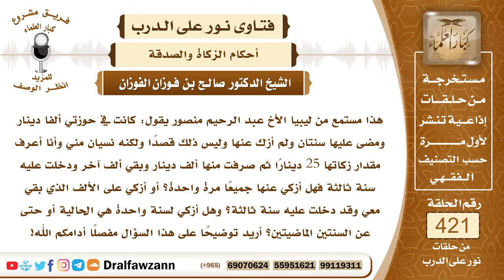5671- شخص عنده مال ولم يزكه سنتين نسيانا، فماذا يجب عليه؟ - الشيخ صالح الفوزان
"5671- هذا مستمع من ليبيا الأخ عبد الرحيم منصور يقول: كانت في حوزتي ألفا دينار ومضى عليها سنتان ولم أزك عنها وليس ذلك قصدًا ولكنه نسيان مني وأنا أعرف مقدار زكاتها 25 دينارًا ثم صرفت منها ألف دينار وبقي ألف آخر ودخلت عليه سنة ثالثة فهل أزكي عنها جميعًا مرة واحدة؟ أو أزكي على الألف الذي بقي معي وقد دخلت عليه سنة ثالثة؟ وهل أزكي لسنة واحدة هي الحالية أو حتى عن السنتين الماضيتين؟ أريد توضيحًا على هذا السؤال مفصلًا أدامكم الله!
الجواب: بسم الله الرحمن الرحيم.  الحمدُ لله ربِّ العالمين، وصلى الله وسلم على نبيِّنا محمد وعلى آله وأصحابه وبعدُ: فإن النقود تجب فيها الزكاة إذا بلغت النصاب وحال عليها الحول بأن يخرج منها ربع العشر أي 25 في الألف عن كل سنة مرة عليها ولم يزكها، فليزكها للعام الأول ثم يزكيها للعام الذي بعده بعد أن يخصم منها زكاة العام الأول، ثم يزكيها للعام الثالث بعد أن يخصم منها الزكاة التي أخرجها عن العامين الماضيين، ولا بد من هذا؛ لأن الزكاة تبقى دينًا في ذمته إلى أن يخرجها ولو طالت المدة فلا بد من إخراجها عما مضى وإذا كان لم يبق عنده في النهاية إلا ألف كما في ظاهر السؤال فإنه يزكي هذا الألف عن العام الذي يمر عليه وهو في ملكه.
السيرة الذاتية :
للاشتراك في قناة الشيخ صالح الفوزان

14_ الشيخ محمد أمين الشنقيطي
يتيوب

15_سماحة المفتي عبد العزيز آل الشيخ
 يوتيوب

رئيس الفريق
لمشروع كبار العلماء